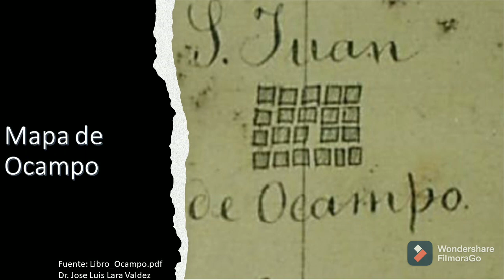Cuando San Felipe y Ocampo eran uno mismo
Video que explica cuando San Felipe Ocampo eran un mismo territorio dentro del Estado de Guanajuato.

Ocampo en 1875 se separa de San Felipe por cuestiones políticas